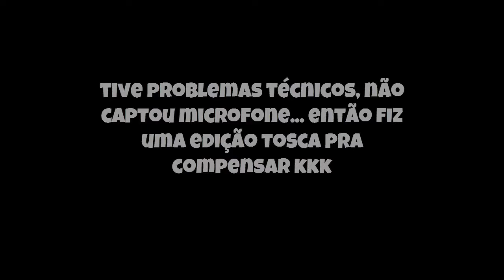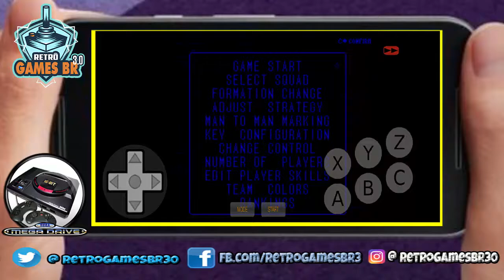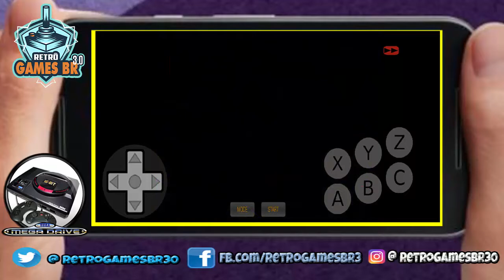🔵 Retrô Mobile #10 - Olho no Lance - Torneio Internacinal Brasil x Espanha [Mega Drive]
▬▬▬▬▬▬▬▬▬▬▬ஜ۩۞۩ஜ▬▬▬▬▬▬▬▬▬▬▬▬▬
▬▬▬▬▬▬▬▬▬▬▬ஜ۩۞۩ஜ▬▬▬▬▬▬▬▬▬▬▬▬▬
Face: retrogamesbr3
▬▬▬▬▬▬▬▬▬▬▬ஜ۩۞۩ஜ▬▬▬▬▬▬▬▬▬▬▬▬▬